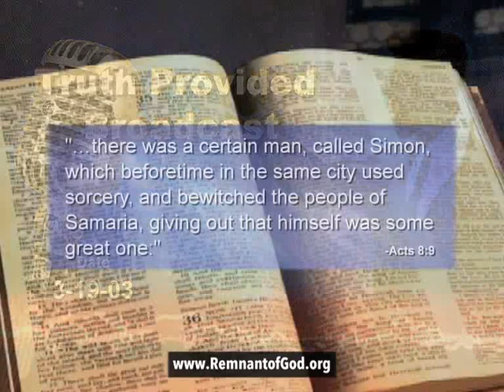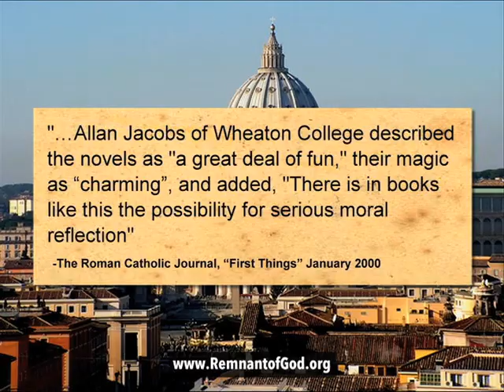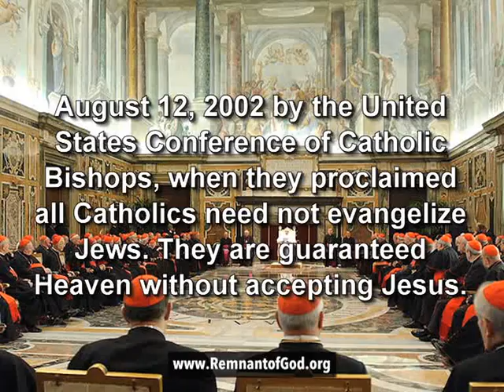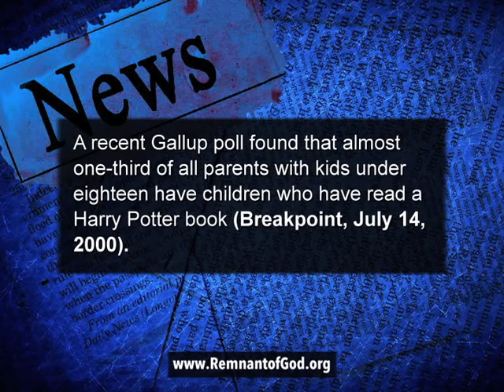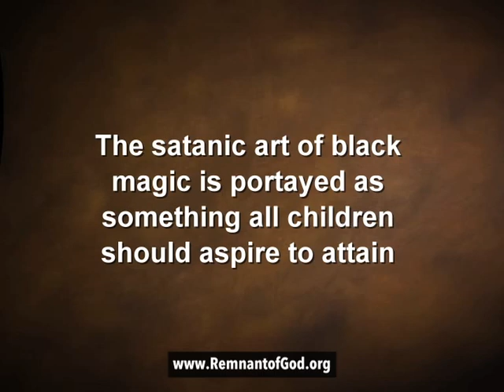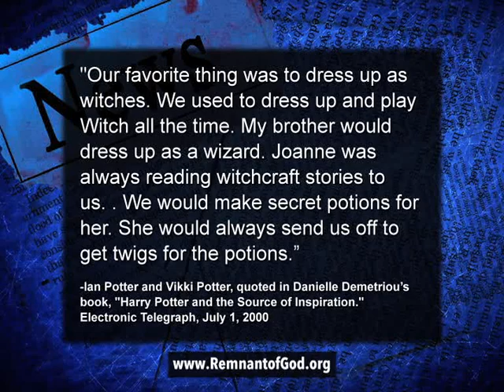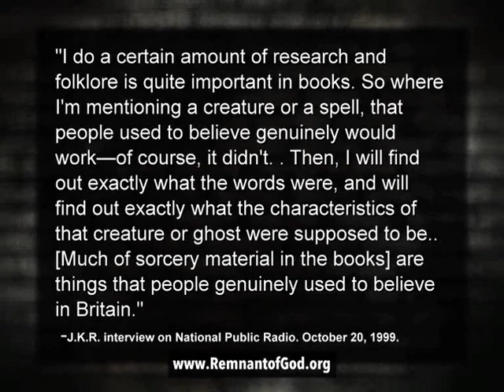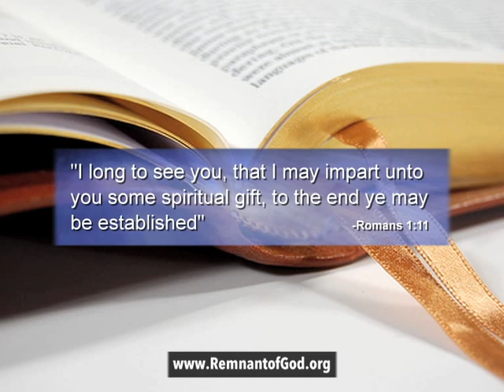Vatican APPROVES Harry Potter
This is an old (from 2003) audio clip that I shared on the air when I was doing live broadcasts on the radio (and eventually on poGm's Internet radio station WTPR) that shows how the Vatican will promote Harry Potter so as to generate the mindset that declare the occult is the norm today. I go into some detail on this in my free book PEOPLE GET READY in chapter 17 if you need more data to share with your friends and loved ones. (See chapter 17

The format of the video is different because back then I usually only did the audio and one of my son's did the video editing. He's a bit better at that than I am and so it will make it that much easier to share with those that prefer to watch videos than read books.

(This stream goes's LIVE every Sabbath day)